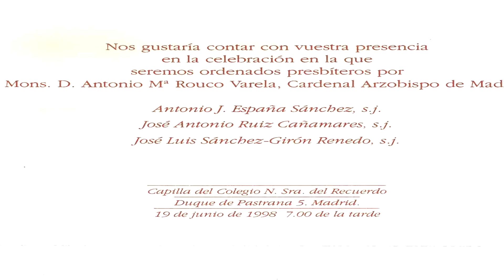Formacion (4)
Entrevista con Antonio España, provincial.